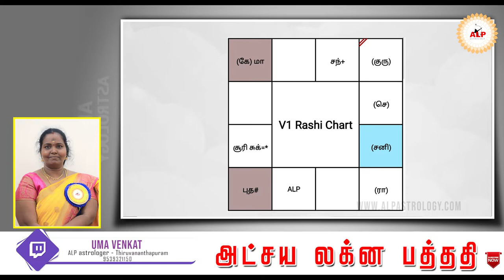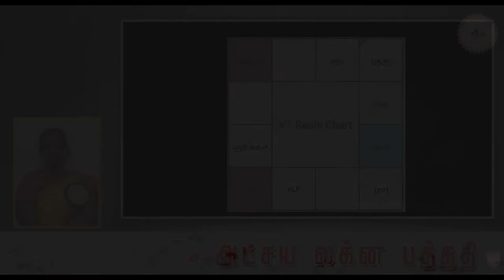வேலை மாற்றத்திற்கு உகந்த காலம் இது தானா..!